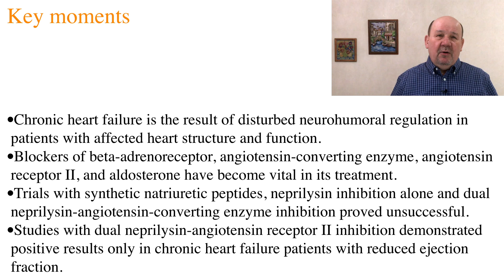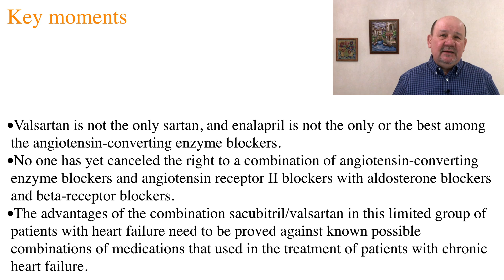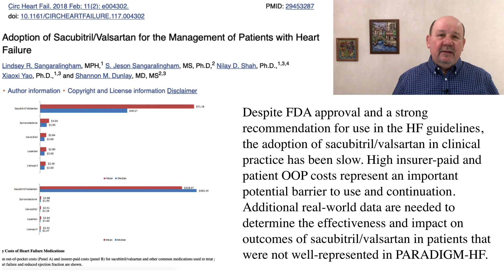WEB H&D in English - The weak side of sacubitril/valsartan in the treatment of heart failure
About this video: Studies with dual neprilysin-angiotensin receptor II inhibition of sacubitril/valsartan demonstrated positive results but only in heart failure patients with reduced ejection fraction. Valsartan, however, is not the only sartan, and enalapril is not the only or the best among the angiotensin-converting enzyme blockers.